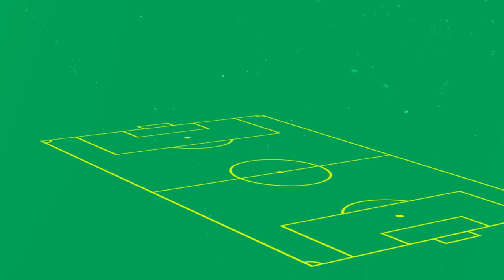Best of Matchweek 3: Top 3 goals